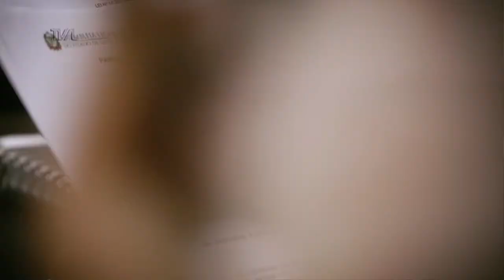Comissão de Finanças e Tributação - 30/06/21